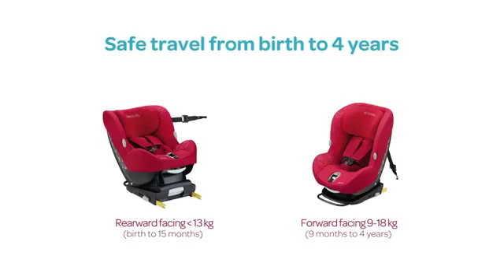BuggyBaby | Maxi Cosi MiloFix Car Seat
The Maxi-Cosi MiloFix is a from birth IsoFix combination baby/toddler car seat that is the perfect follow up seat to your infant carrier, extending the time your baby can travel rearward facing in complete comfort (up to 13kg/ approx. 15 months). This stage 0+/1 car seat can be used rearward facing from birth and then can be turned forward to a front facing car seat up to 4 years old. With universal IsoFix system to fit all cars with IsoFix and top tether attachment points, the MiloFix has received a 4 star car seat safety rating from European Consumer Organisations and has brilliant baby car seat reviews.  Perfect for parents who want one of the best rear facing convertible car seats with amazing comfort for their little ones and ease of use for them.